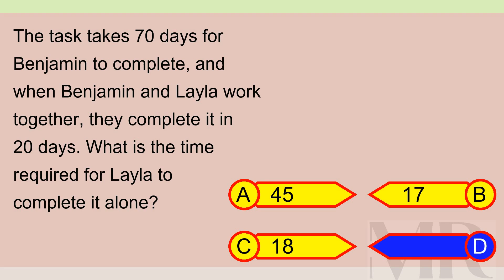Brain Teaser MCQ X 01Mar24 1734